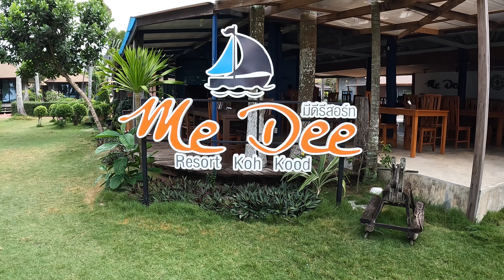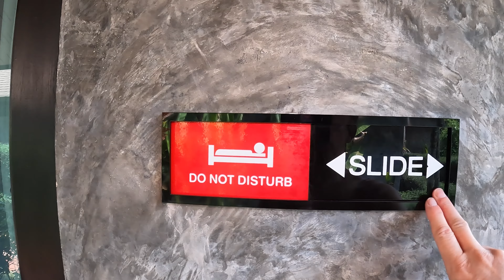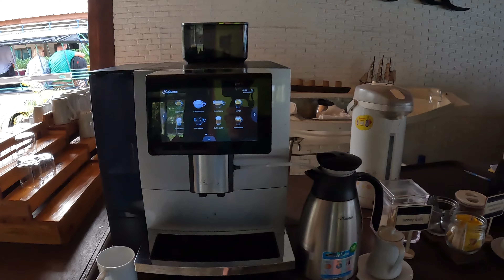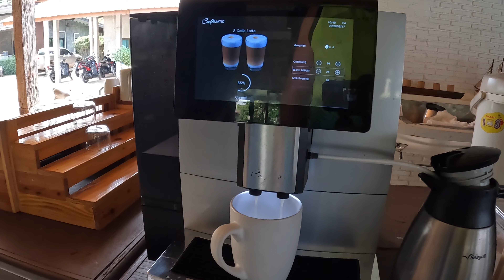Medee Resort Koh Kood Thailand 2023 VLOG 33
Medee Resort in Koh Kood liegt am Strand, nur wenige Schritte von Strand Ao Tapao und eine 1-minütige Fahrt von Klong Hin Beach entfernt. Dieses Hotel in Strandnähe ist 0,1 km von Strand von Klong Prao und 0,1 km von Nang Yai Beach entfernt. Die Zimmer haben eigene Balkone oder Patios. Ein WLAN-Internetzugang (kostenlos) ist ebenso verfügbar wie Satellitenempfang. Es sind eigene Badezimmer mit Duschen vorhanden, die über kostenlose Toilettenartikel und Haartrockner verfügen. Gegen Gebühr wird täglich von 07:30 Uhr bis 10:00 Uhr ein englisches Frühstück angeboten.

Adresse:
26/1 Moo 2, Ta Pao Beach, Trat,
23000 Ko Kood, Thailand